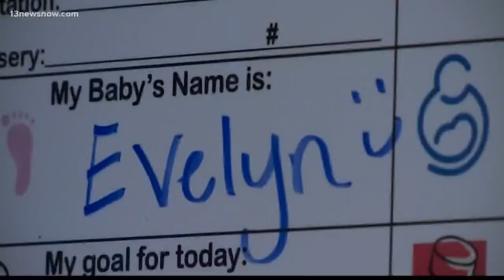Baby Evelyn: First Hampton Roads Baby of 2019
Tiffany Simmons is feeling blessed this year with the first baby of 2019 being her daughter after being in a different situation last year.